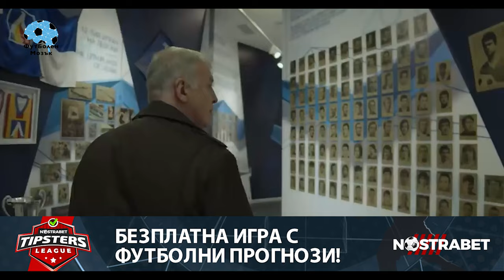НАСКО СИРАКОВ - ЕДИНСТВЕН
⚽️🧠 Дайте един лайк, ако този епизод на "Български истории" ви е харесал!

🔥 Можем ли да съберем 2000 лайка за Наско Сираков? Кого искате да видите в поредицата?

🎥 Всички рубрики можете да видите в плейлисти. Каналът ФутБолен Мозък е за всеки човек, в чийто живот футболът заема изключително важно място. Тук ще намерите футболни истории, класации, предизвикателства, коментари по-любопитни теми и много любов към играта, разбира се.

Видеото съдържа платено рекламно позициониране.

Във видеото са използвани кадри от биографичния филм за Наско Сираков на БНТ и Propaganda.